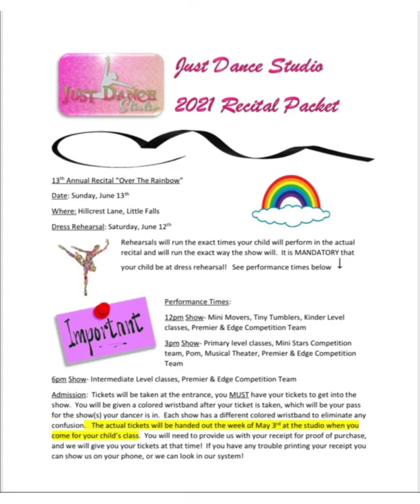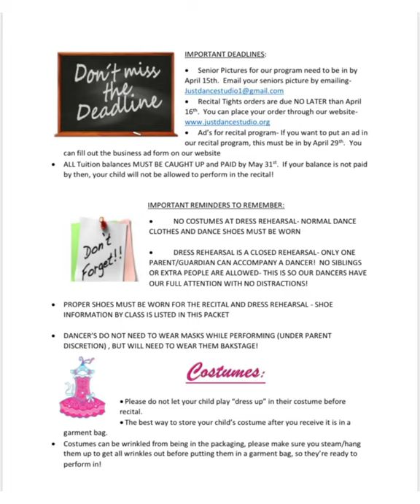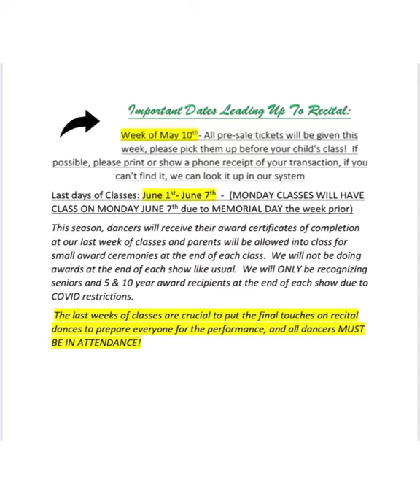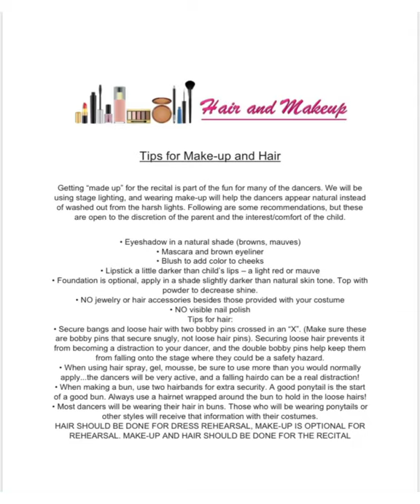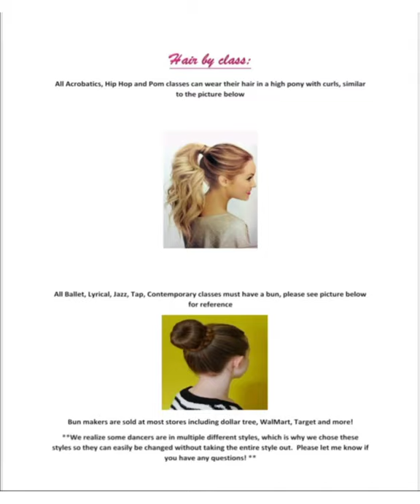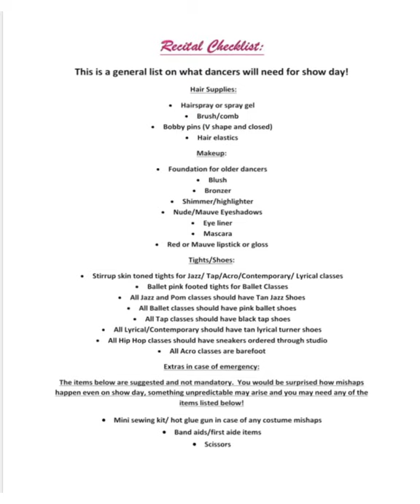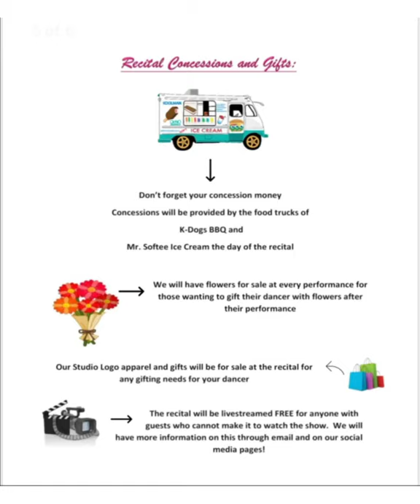Recital Packet Discussion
This video is informative for parents and students of Just Dance Studio for our 13th annual recital “Over The Rainbow”